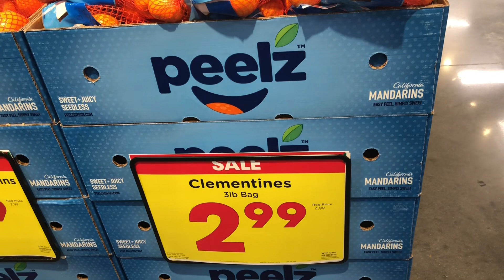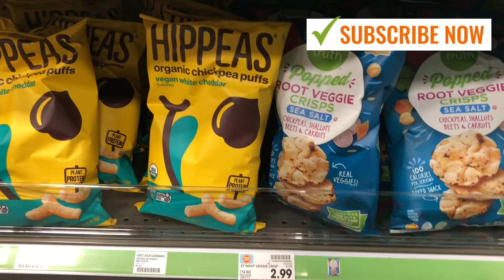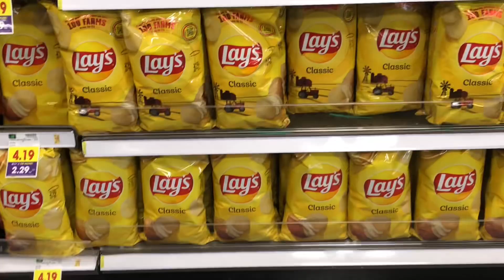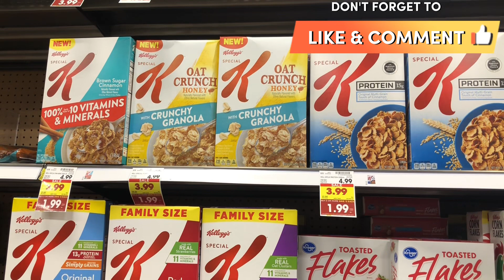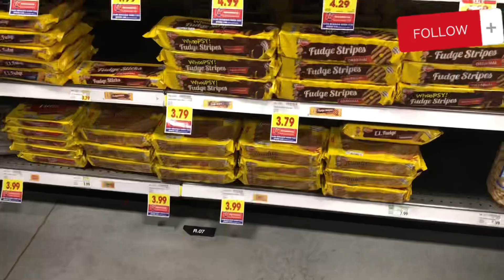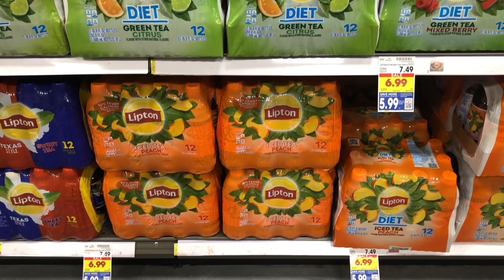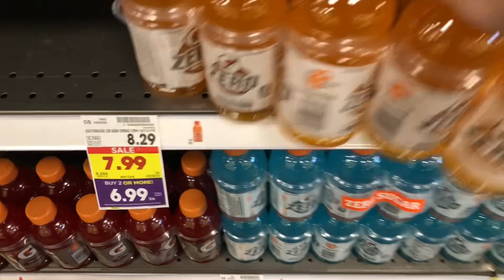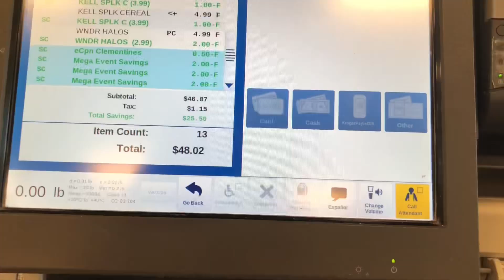Kroger Haul and Walkthrough